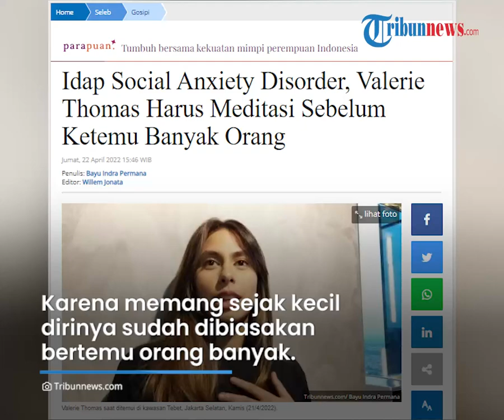Profil Valerie Thomas, Model sekaligus Aktris Putri Jeremy Thomas yang Idap Social Anxiety Disorder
TRIBUN-VIDEO.COM - Aktris Valerie Thomas mengakui dirinya mengidap social anxiety disorder.

Bahkan ia harus meditasi terlebih dahulu sebelum bertemu banyak orang.

Sosok Valerie pun menjadi sorotan.

Host: Saradita